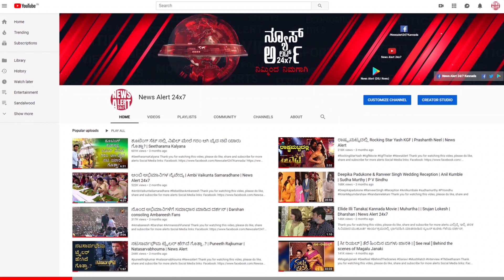ಯಾರು ರಜನಿಕಾಂತ್ ನನಗೆ ಗೊತ್ತೇ ಇಲ್ಲಾ..! / News Alert 24x7